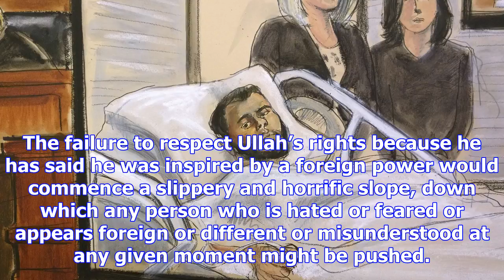Denying rights to akayed ullah would set dangerous precedent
ANALYSIS/OPINION:For the second time in two months, someone who has pledged allegiance to the Islami...